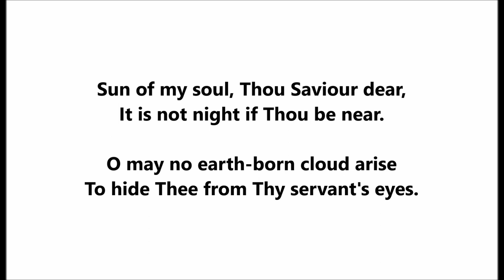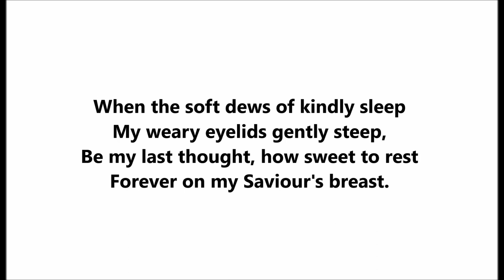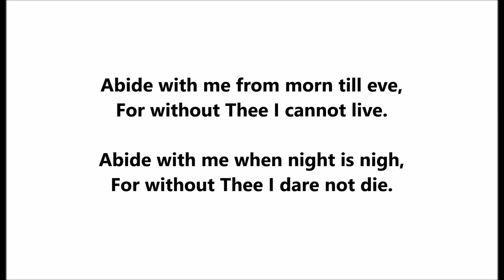"Sun Of My Soul" John Keble hymn (1904) countertenor Richard Jose no falsetto male alto contra-tenor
The counter-tenor Richard Jose recorded the hymn "Sun Of My Soul" for the Victor Talking Machine Company on January 18, 1904.

It was issued on Victor 2669.

Words by John Keble

Sun of my soul, Thou Saviour dear,
It is not night if Thou be near;
O may no earth-born cloud arise
To hide Thee from Thy servant's eyes.

When the soft dews of kindly sleep
My weary eyelids gently steep,
Be my last thought, how sweet to rest
Forever on my Saviour's breast.

Abide with me from morn till eve,
For without Thee I cannot live;
Abide with me when night is nigh,
For without Thee I dare not die.

The words are by John Ke­ble and were first pub­lished in 1827.

The words come from a po­em that starts "'Tis gone, that bright and orb­èd glaze."

Richard Jose was the first countertenor to make records, including brown wax cylinders in 1892, such as "Poor Blind Boy."

The terms "alto" and "contra-tenor" were used more often in the 1890s than "counter-tenor."

Sheet music for Monroe R. Rosenfeld's "Remember Your Father and Mother" (1890) states, "Written for and sung by America's Most Famous Alto, Mr. Richard José."

Most of Jose's discs, including the earliest with Monarch and Deluxe labels (Victor used these words on early ten- and twelve-inch discs, respectively), identify him as "counter-tenor" though on some labels Jose is identified as "tenor." Jose was more often billed as a tenor than as a countertenor in minstrel shows.

A countertenor's pitch like a contralto's.

Whereas nearly all modern countertenors rely on falsetto, which is a "head voice" with little or no chest resonance. Jose achieved an unusually high range without reliance on falsetto, instead using full lung power.

Jose could color his voice's tone in a way that is difficult for anyone using falsetto. No singer relying on falsetto could have produced the volume needed to fill concert halls, as Jose did. Newspapers at the time insisted that Jose had the voice of a boy, which may have been true in terms of tone. But Jose could project his voice and be heard throughout an auditorium as no boy soprano could.

A book titled "Silver Threads Among the Gold in the Life of Richard J. Jose" was self-published by Grace M. Wilkinson. Copyright date is February 8, 1945.

Only once does Wilkinson refer to Jose as a countertenor: "His popularity in vaudeville as a contra-tenor was very much like that of Caruso in Italian grand opera."  Jose's range is noted: "Mr. Jose's compass was from D above middle C to E above high C." The book also notes that when he sang "Goodbye, Dolly Gray," Jose's principle "working note was high 'D,' two half-steps above the sacred high 'C' of Italian tenordom."

He was born in England in a Cornish village, Lanner, on June 5, 1862. Various sources give later dates since Jose (and his wife) pretended that Jose was younger than he really was.

Wilkinson refers to a home built in Lanner by Captain James Francis and writes, "In this home, all of Captain Francis' children were born. His daughter, Elizabeth...was now being courted by a young Spanish miner, Richard Jose. His ancestors had come from Spain to work in the tin mines at Cornwall."

Jose's baptismal record is dated September 17, 1862.  The surname is "Joce" (a phonetic spelling).  Richard Jose senior was a copper miner who died in late 1876. The son traveled to Nevada to locate an uncle.

A reporter from Virginia City named Alfred Doten kept a detailed journal, mentioning Jose several times. On July 4, 1887, two years after first mentioning Jose, Doten again refers to Jose, calling him "Reno's favorite tenor" and writes, "In response to encores and vociferous calls he sang 'Grandfather's Footsteps' in his clearest, sweetest, most sympathetic voice, and was rapturously applauded."

Victor recorded nothing from Jose after 1906.  In that year he suffered an accident that led to his decline.  A stage curtain fell on Jose with enough force to cause severe head injuries.  But Jose eventually toured with a small company that presented a "pastoral play" titled "Silver Threads." Jose left the theater around 1919.

Jose was eventually appointed Assistant Enrolling and Engrossing Clerk of the California Legislature. During the 1930s, Jose served as California Real Estate Commissioner. He sang occasionally in the years of retirement, including on radio's Shell Hour. On radio, he performed numbers which by this time would have been regarded as nostalgic tunes. Jose was associated with songs of a different era even in the early 1900s.

Jose lived at 795 Sutter St. in San Francisco for decades until his death at age 79 on October 20, 1941.

He had no children.

He was buried in Colma, California.

hymn "Sun Of My Soul" Richard Jose (1904) countertenor without falsetto male alto "contra-tenor"